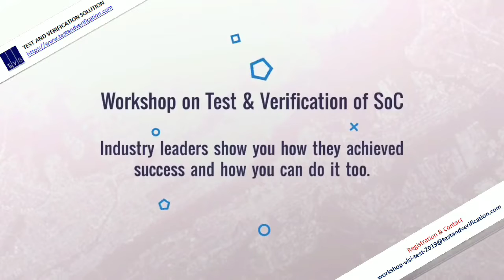T&VS Technical Workshop: Test and Verification of SoCs